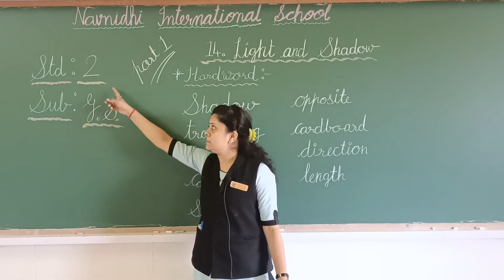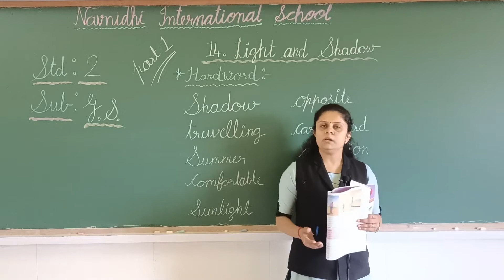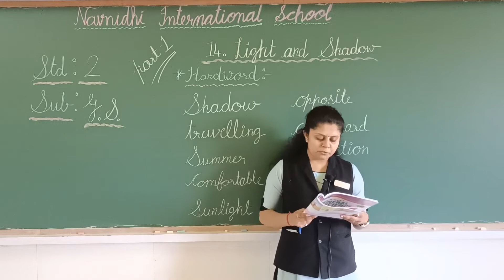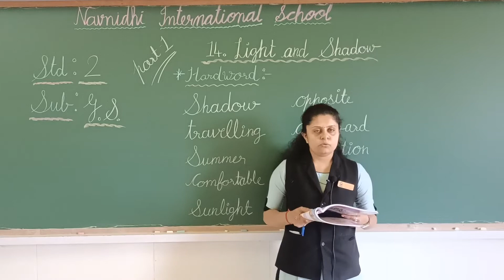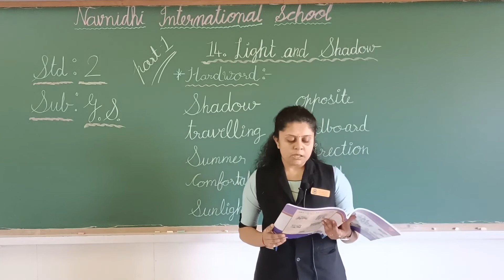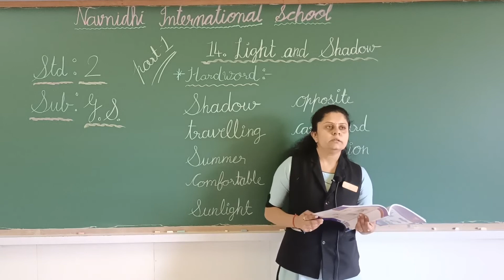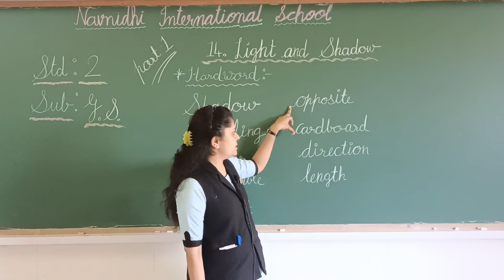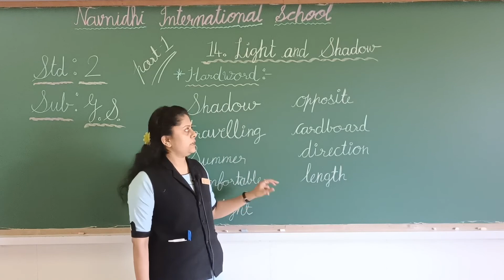GSEB | ENGLISH MEDIUM | STANDARD - 2 | GENERAL SCIENCE | CHAPTER - 14 | LIGHT AND SHADOW (PART-1)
22/1/2022